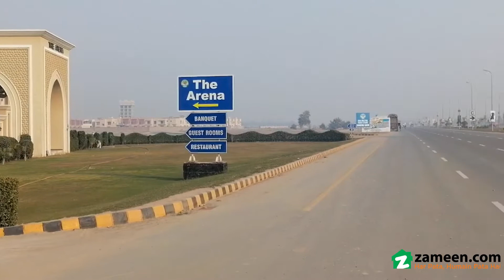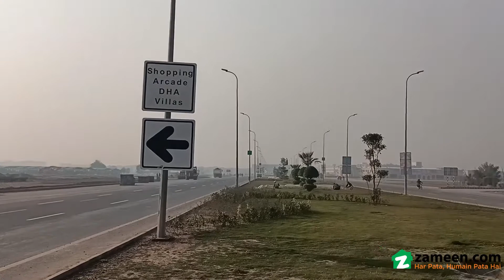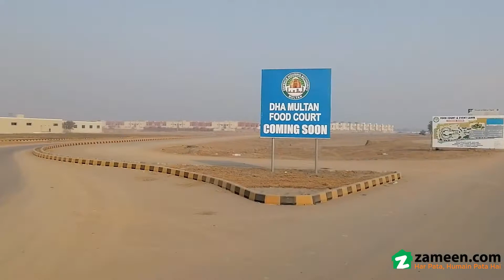1 KANAL RESIDENTIAL PLOT FOR SALE IN SECTOR Q PHASE 1 DHA MULTAN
Corner
Park Facing
What could possible get more better than a property priced at Rs
. Plus, it has features that you'd definitely love. This 4500  Square Feet sized property will prove to be the perfect space for you to invest some (or all) of your future in. Buying this property is bound to make you reasonable profits. Multan is developing at a fast pace and this property is located at an ideal spot in Multan. Looking for a Residential Plot? Well, don't search any further, because we've got just the right Residential Plot unit to fit your bill. For a convenient and community-oriented lifestyle, DHA Defence is perfect.